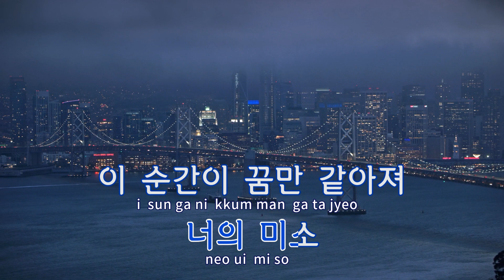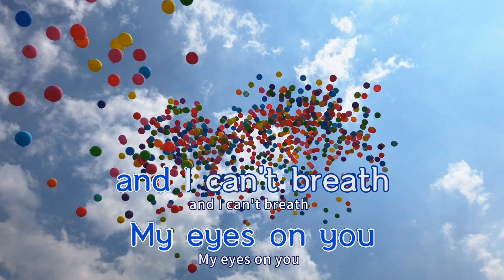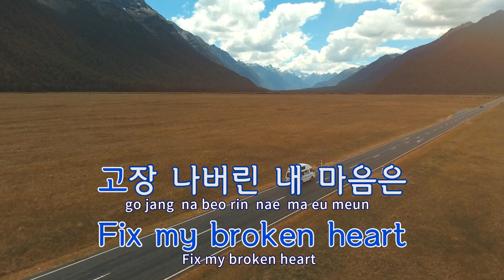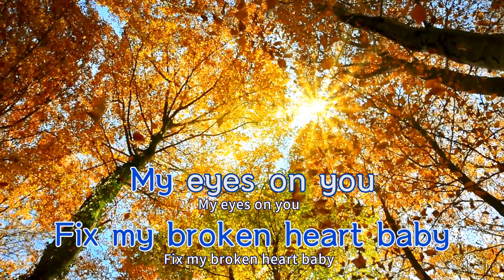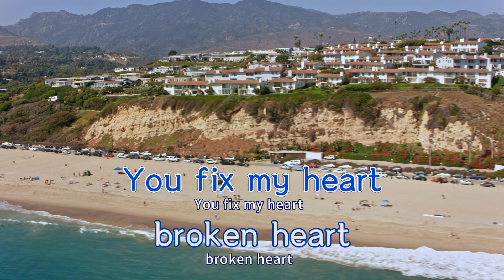[TJ노래방] Fixx me(엑스엑스(XX)OST) - 적재 / TJ Karaoke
Fixx me(엑스엑스(XX)OST)  --  적재